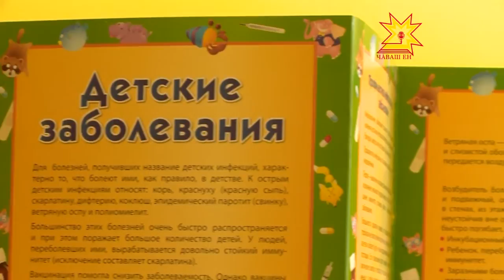Профилактика чиртен упрать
Ăшă хĕл ултавлă. Нÿрĕк пысăк пулнăран чир ертекен бактерисем хăвăрт аталанаççĕ. Хĕвел хăйĕн ăшшипе илĕртет пулин те çÿхе тăхăнма васкамалла мар. Кун пек чухне ачасем часах шăнса пăсăлаççĕ. Шупашкарти «Журавлик» ача садне çÿрекенсем вара грипран мĕнле сыхланмаллине пĕлеççĕ.